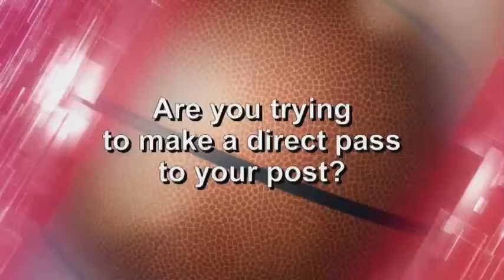Use This Set Play to Attack a 1-3-1 Zone! - Basketball 2016 #58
The 1-3-1 zone defense can be tough to crack for teams at the high school level because it isn’t as common as man-to-man and 2-3 zones. University of New Mexico head coach, Craig Neal, presents a set play that he uses against the 1-3-1 that gets shooters open and attacks the bottom of the zone.